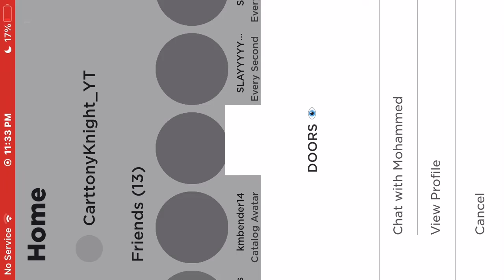Just a reg doors moment lol